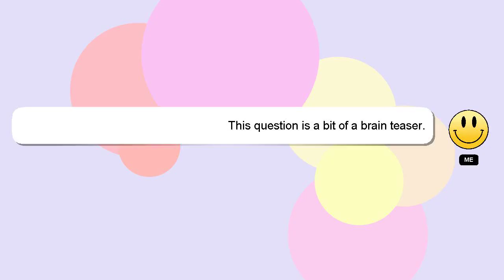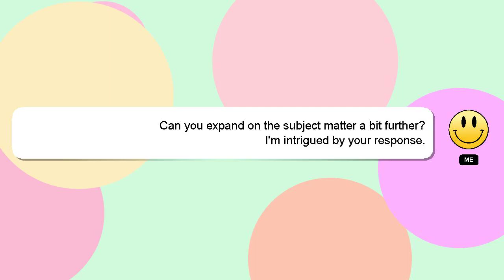How to stop puppy eating poop uk?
A little intro about me, Hey, I'm known as Delphi. I am happy to help you with your questions. - How to stop puppy eating poop uk?

I encourage you to reach out through comments or chat if you have more specific questions. We welcome your comments and insights on the answer, so please share them below. If you provide an answer, I will 'heart' it as a sign of gratitude.

*2 What we are experimenting :*